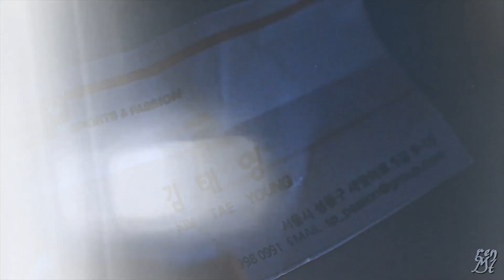kwon suk & tae yeong | blinded by you (My Lovely Boxer 1x04)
The first time I’ve ever edited a drama when only four episodes had aired…but what can I say? The chemistry is off the charts.

(Reposted because I forgot my watermark)
Program: FCPx & Motion 5
Coloring: mine
Style heavily inspired by @serendipityx